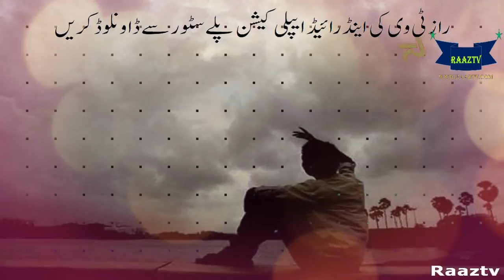Weather Updates |January 2019 | Punjab | All Pakistan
Download Raaztv Android App On Google Play Store